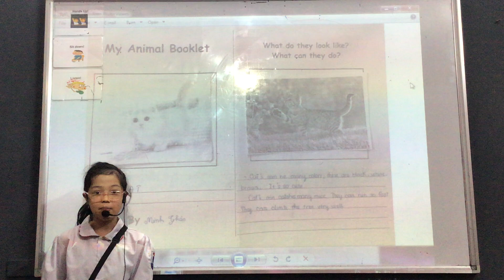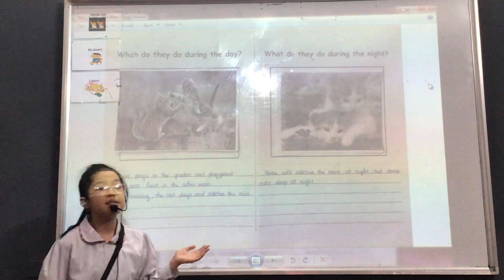CEC Văn Quán 2, Discover 1Q, Unit 5&6, Thuyết trình, Minh Thảo